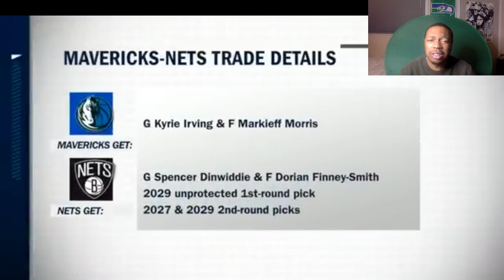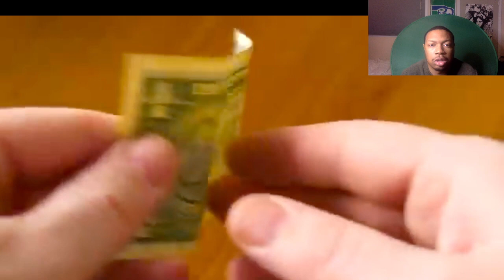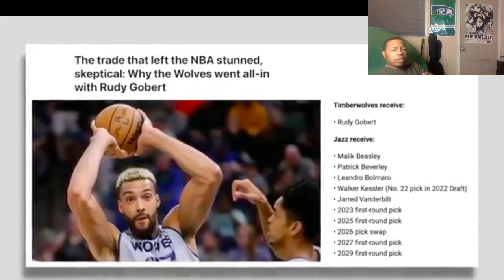The Nets Have Fallen! NBA Trades Are Broken by JxmyHighRoller | DJH88's Reaction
Another incredible video by JxmyHighroller. He is highly knowledgeable when it comes to the game. This trade is something else. The Mavs looks good with Kyrie (even though he is toxic) and KD can help lead the Suns to the Finals. AS for the Nets, they are stuck with Ben Simmons. Yeah...

Thank you guys for watching my video. You guys could be anywhere else in the world, but you're here with me. I appreciate that.

Snapshat - dariushenry88